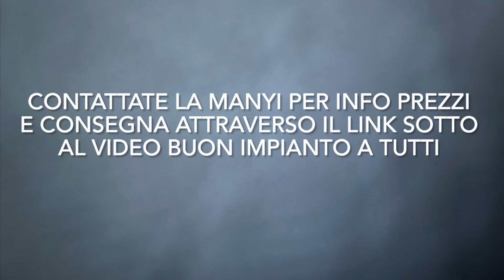BOX MEGA ACCUMULO DI ENERGIA FOTOVOLTAICA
Dopo aver realizzato il video che parlava del box fai da te della MANYI, in questo video presento un nuovo prodotto. Si tratta del BATTERY BOX PRONTO ALL'USO con batterie di grado A e componenti di altissima qualità. Buona visione.

I LINK DI QUESTO VIDEO
BATTERY BOX - BATTERIE E PANNELLI FOTOVOLTAICI (MANYI) - per avere lo sconto scrivete (Gianni energia fai da te). Messaggiate dalla chat di Alibaba e risponderanno a qualsiasi domanda, comprate da Alibaba e potete farvi consegnare o ritirare direttamente da Milano.

JK BALANCER Aliexpress
NEEY BALANCER Aliexpress
QUCC BALANCER Aliexpress
SHUNT VICTRON Amazon